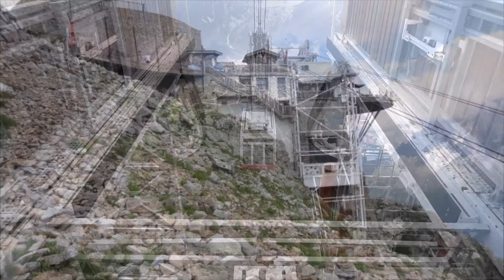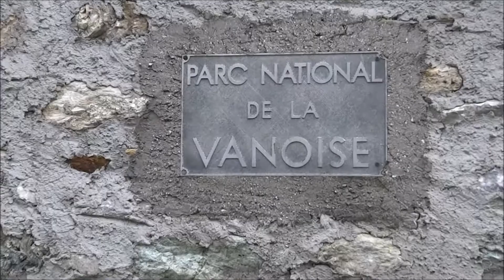HENK VISSER GR 5 FRANKRIJK 2020